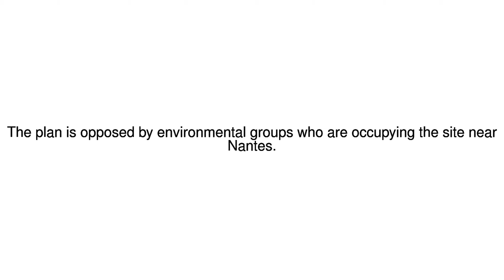News Update France scraps controversial Nantes airport proposal 17/01/18